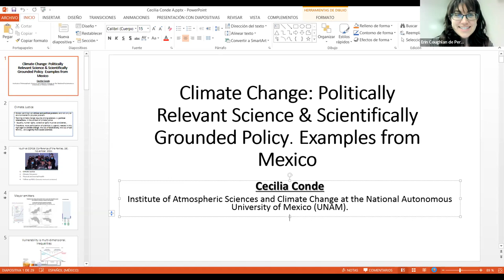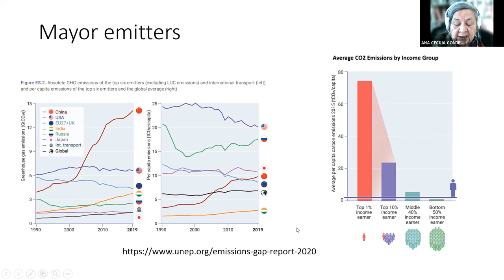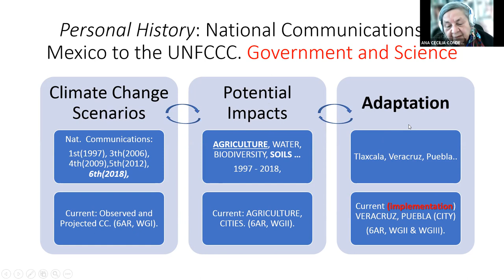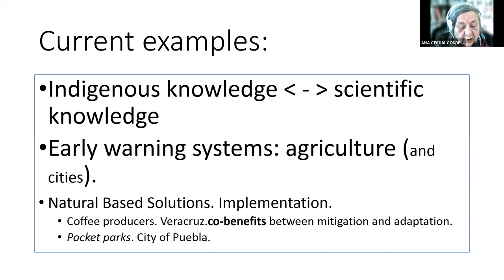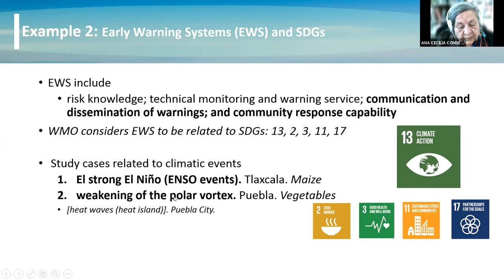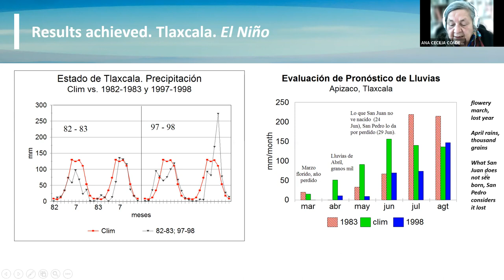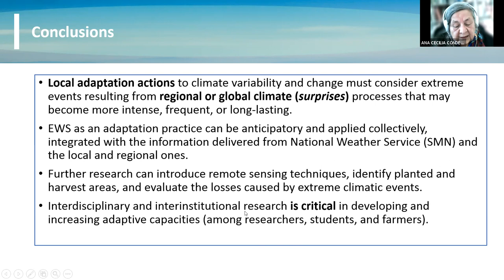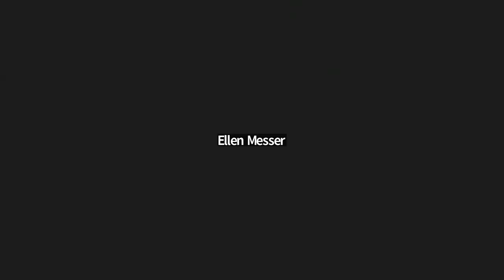Friedman Speaker Series: Cecilia Conde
"Climate Change: Politically Relevant Science & Scientifically Grounded Policy. Examples from Mexico"

Abstract
Climate change policy presupposes an interaction between sciences and policies that is not always easy. However, the fact that science moves away from politics would imply the risk of increased conflicts and inequalities, affecting the most vulnerable. A similar effect will occur if policy decisions are not based on the best existing science. Climate Justice is a demand that urgently calls for strengthening the science-political relationship. If it happens, science must assume the importance of inter and trans discipline, and few scientists are willing or able to take that risk.

Speaker Bio
Cecilia Conde is a researcher at the Institute of Atmospheric Sciences and Climate Change at the National Autonomous University of Mexico (UNAM), Mexico City, Mexico. She was the General Coordinator for Adaptation to Climate Change during the former Mexican Government from 2013 to 2017. Cecilia has participated three times in IPCC reports as lead author. Thus, she has experience in academia and Mexico's climate change policy. She has generated regional climate change scenarios, studied potential impacts, and currently works on possible implementations of adaptation actions.